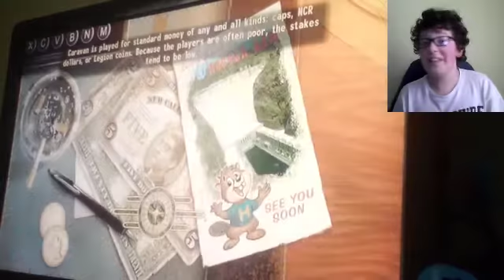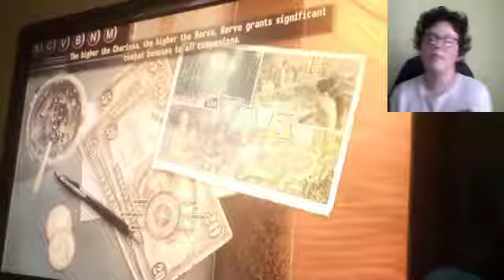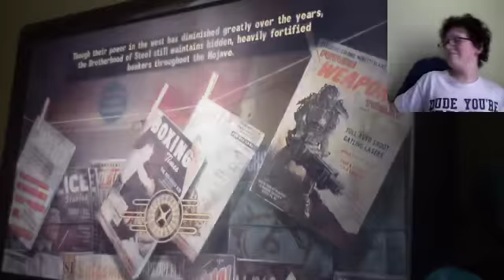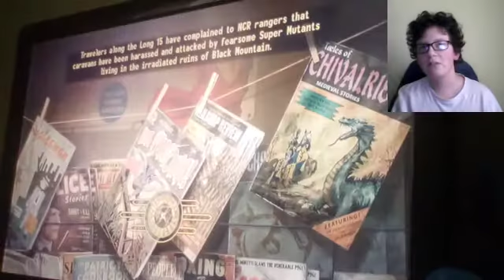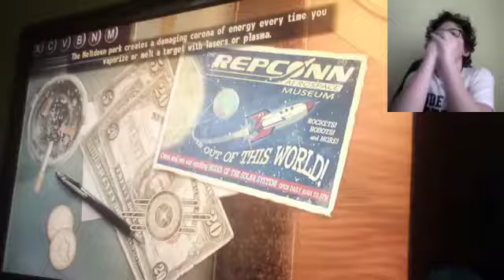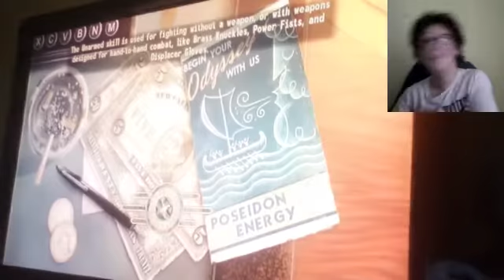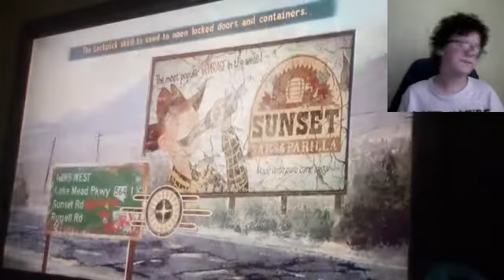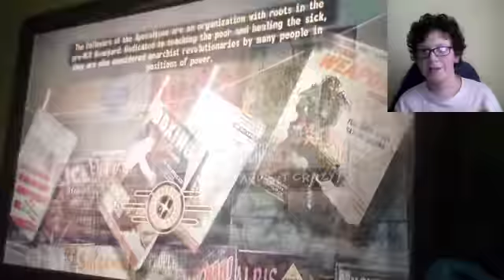A Fallout Adventure #64 - DARN IT, TYRONE!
Welcome to the Mojave Wasteland, home to mutated scorpions, radioactive ghouls, and hostile gangs of raiders. Watch as Ashley Keter tries to survive every threat this hostile desert wasteland throws her way.

Want to be a member of the Dragon Army?